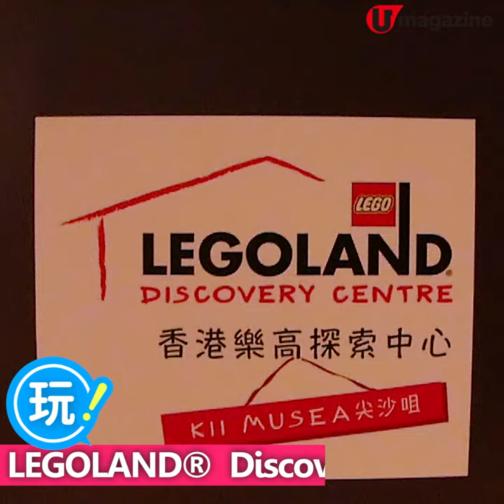【香港放遊】瀡全港室內最高滑梯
尖叫！瀡全港室內最高滑梯

K11 MUSEA 新開 Donut Playhouse 貫穿 3 層樓室內滑梯有睇頭，小朋友試玩覺刺激好玩，仲有小小離心力，不過暫時第二段滑梯同波波池尚未 ready，家長可以等埋開放再去，就更抵玩！同層的餐廳、童裝店、精品店都開得七七八八，有時間可以去睇睇！

【INFO】Donut Playhouse
時間︰12nn - 8pm、11am - 9pm（星期六、日及公眾假期）
地點︰尖沙咀梳士巴利道18 號 K11 MUSEA地下 G050 號鋪
收費︰$160（入場套票包括 1 張成人票及 1 張兒童票，周六、周日及公眾假期之套票需額外$20）
註︰適合年齡為 3 - 12 歲，玩樂時限約一小時，時段內限玩一次滑梯，最後入場時間：關閉前60分鐘，詳情請與在場工作人員查詢

全方位緊貼《U Magazine》社交平台